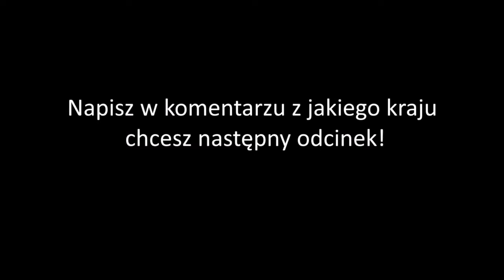Austrian Empire - AoC2 | Timelapse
Koniecznie rozwiń opis! (KONKURS)

Jeżeli chcesz wziąć udział w konkursie to wystarczy, że będziesz pierwszą osobą na następnej premierze na odcinku!
Nagroda to : Wypromowanie i pogadanie oraz pozdrowienie!

TAGI:
Age of CIvilization 2
Austria
AOC2